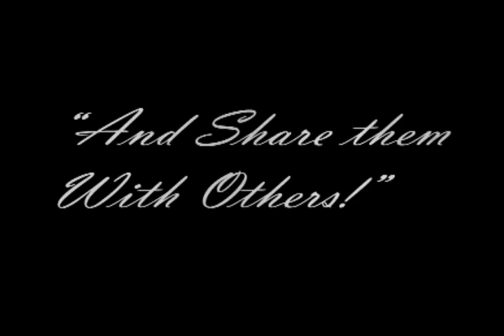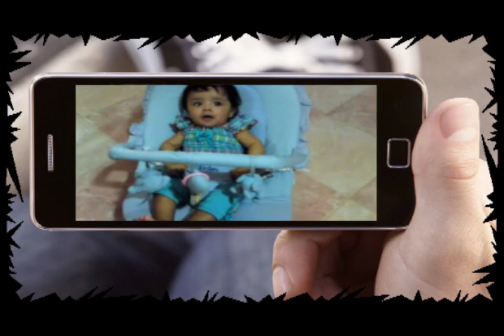3rd Year BCDM Project GMIT 2011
A quick attempt at Video editing for the 3rd Year BCDM Project course at GMIT 2011.
The entire thing was shot in under 2 hours and then edited over around 24 hours or so.

Planing, Directing, Production, and Voice Over:
Qassim A. Al-Ibrahim (Alexey86i)

Actors:
Abdullah E. Alswedan
Mohammed H. Alshawaf
Mohammed I. Alsubaie